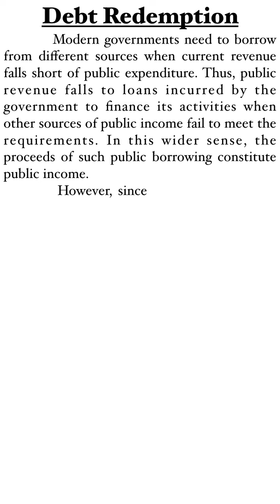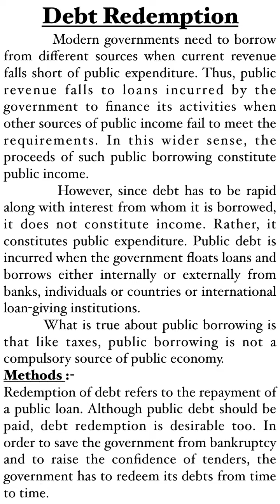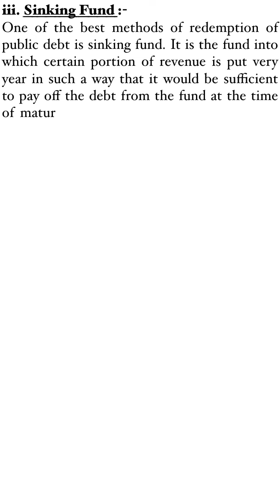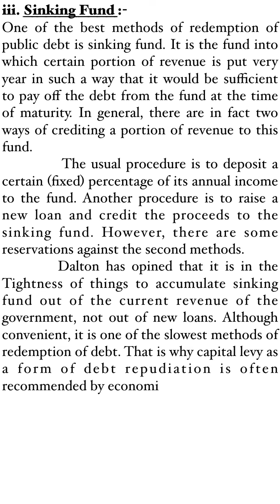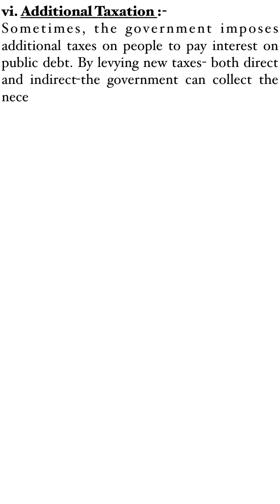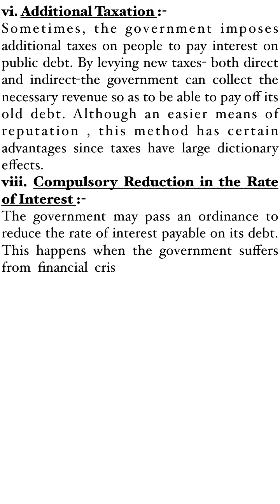Dept Redemption (Economics 9otes)